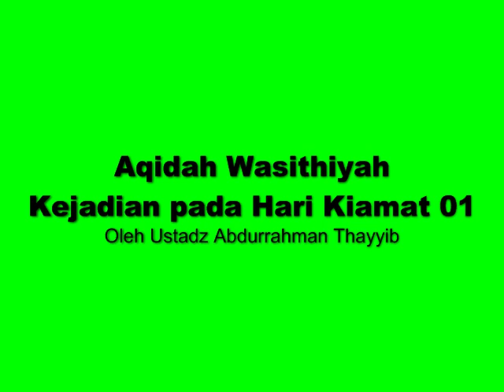Aqidah Wasithiyah Kejadian pada Hari Kiamat 01